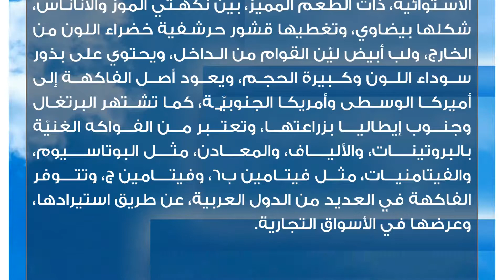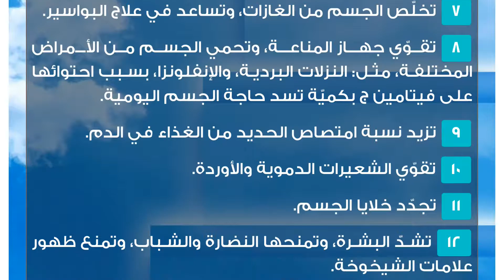فاكهة القشطة في الرياض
فاكهة القشطة أو الجرافيولا، نوع من أنواع الفواكه الاستوائية، ذات الطعم المميز، بين نكهتي الموز والأناناس، شكلها بيضاوي، وتغطيها قشور حرشفية خضراء اللون من الخارج، ولب أبيض ليّن القوام من الداخل، ويحتوي على بذور سوداء اللون وكبيرة الحجم، ويعود أصل الفاكهة إلى أميركا الوسطى وأمريكا الجنوبيّة، كما تشتهر البرتغال وجنوب إيطاليا بزراعتها، وتعتبر من الفواكه الغنيّة بالبروتينات، والألياف، والمعادن، مثل البوتاسيوم، والفيتامنيات، مثل فيتامين ب6، وفيتامين ج، وتتوفر الفاكهة في العديد من الدول العربية، عن طريق استيرادها، وعرضها في الأسواق التجارية.فوائد فاكهة القشطة
 تقلل خطر الإصابة بأمراض القلب، مثل الإصابة بالنوبات القلبيّة، أو السكتات الدماغيّة، أو ارتفاع الضغط، من خلال تقليل مستوى الكولسترول الضار في الدم، ورفع الكولسترول الجيد، وتحسين عملية ضخ الدم في الجسم بشكل أفضل، وموازنة مستوى الصوديوم في الجسم.
 تقاوم الخلايا السرطانيّة، وتعالجها، حيث أثبتت بعض الدراسات فعالية فاكهة القشطة في معالجة العديد من حالات سرطان الرحم، والبروستات، والرئة، والثدي، والبنكرياس، بسبب احتوائها على نسبة عالية من مضادات الأكسدة.
 تنشط المخ والأعصاب، وتخفف الشعور بالتوتر، والقلق، والدوار.
 تحمي الجهاز العصبي من الشد العضلي، ومرض شلل الرعاش.
 تمنع التهاب المفاصل، وتقوي العظام.
 تزيد نشاط الأمعاء، وتخلص الجسم من الفضلات والسموم، بسبب احتوائها على نسبة عالية من الألياف.
 تخلّص الجسم من الغازات، وتساعد في علاج البواسير.
 تقوّي جهاز المناعة، وتحمي الجسم من الأمراض المختلفة، مثل: النزلات البردية، والإنفلونزا، بسبب احتوائها على فيتامين ج بكميّة تسد حاجة الجسم اليومية.
 تزيد نسبة امتصاص الحديد من الغذاء في الدم.
 تقوّي الشعيرات الدموية والأوردة.
 تجدّد خلايا الجسم.
 تشدّ البشرة، وتمنحها النضارة والشباب، وتمنع ظهور علامات الشيخوخة.فوائد قشور فاكهة القشطة
تتميّز بخصائص طبيّة ممتازة، بسبب احتوائها على العديد من المركبات، مثل: البروتين، وسكر الفواكه، والكالسيوم، وفيتامين أ، وفيتامين ب، والدهون، لذلك تدخل في العديد من الوصفات الطبية الشعبية.

 معالجة مرض النقرس، عن طريق غسل 10 أوراق من أوراق الفاكهة الخضراء، وغليها في كوبين من الماء، على نار هادئة، حتّى تتبخّر.
 معالجة آلام الظهر، عن طريق غلي 20 ورقة خضراء، في 5 أكواب من الماء، حتى تتبخر نصف الكمية، ثمّ يصفّى المحلول، ويشرب بقدار ثلاثة أرباع الكوب من المحلول، مرةً واحدةً يومياً.
 معالجة الروماتيزم، والأكزيما، عن طريق هرس أوراق الفاكهة، حتّى تصبح ناعمة القوام، ومن ثم تطبيقها على مناطق الالتهاب في الجسم، بمعدل مرتين يومياً.
 منع الإصابة بالعدوى، عن طريق غلي 5 أوراق في 4 أكواب من الماء، حتّى تتبخر ثلاثة أرباع الكمية، ثمّ شرب الكوب المتبقّي بعد تصفيته، بمعدّل مرّة واحدة يومياً وبانتظام.طريقة أكل فاكهة القشطة
 اغسل الفاكهة جّيداً.
 قطع القشرة الخارجية، ثمّ قطعها.
 أزل البذور السوداء، باستخدام ملعقة صغيرة، وتناول الفاكهة مباشرةً، لمنع تأكسدها، أو يمكنك خلطها في الخلاط الكهربائي، مع الحليب والسكر، وتناولها على شكل عصير.